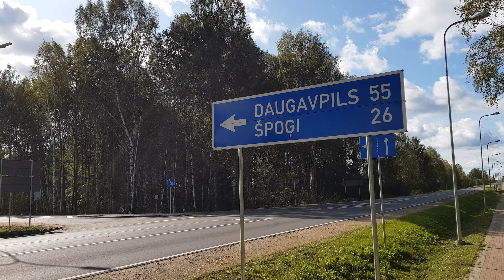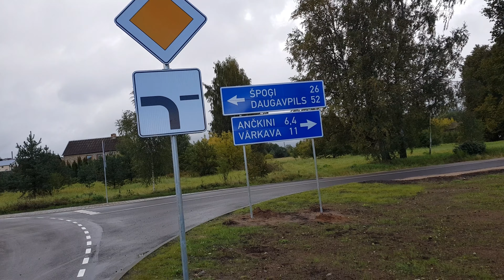Preiļu jaunais apvedceļš